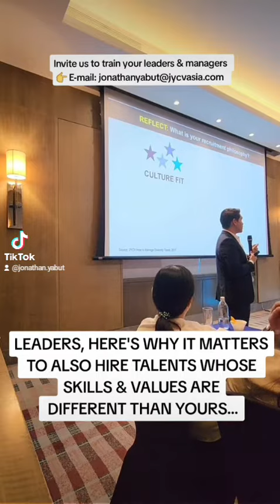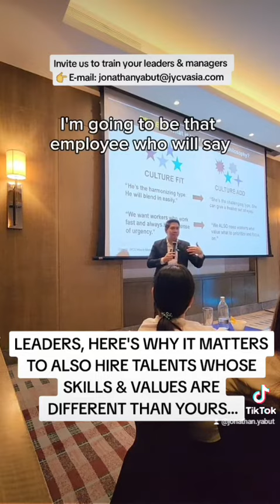𝗟𝗘𝗔𝗗𝗘𝗥𝗦, 𝗛𝗘𝗥𝗘'𝗦 𝗪𝗛𝗬 𝗜𝗧 𝗠𝗔𝗧𝗧𝗘𝗥𝗦 𝗧𝗢 𝗔𝗟𝗦𝗢 𝗛𝗜𝗥𝗘 𝗧𝗔𝗟𝗘𝗡𝗧𝗦 𝗪𝗛𝗢𝗦𝗘 𝗦𝗞𝗜𝗟𝗟𝗦 & 𝗩𝗔𝗟𝗨𝗘𝗦 𝗔𝗥𝗘 𝗗𝗜𝗙𝗙𝗘𝗥𝗘𝗡𝗧 𝗧𝗛𝗔𝗡 𝗬𝗢𝗨𝗥𝗦..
𝗜𝗻𝘃𝗶𝘁𝗲 𝘂𝘀 𝘁𝗼 𝗶𝗻𝘀𝗽𝗶𝗿𝗲 𝗼𝗿 𝘁𝗿𝗮𝗶𝗻 𝘆𝗼𝘂𝗿 𝘁𝗲𝗮𝗺𝘀 𝘁𝗼 𝗴𝗿𝗲𝗮𝘁𝗻𝗲𝘀𝘀! 𝗪𝗵𝗲𝘁𝗵𝗲𝗿 𝗶𝘁 𝗯𝗲 𝗮𝗯𝗼𝘂𝘁 𝗹𝗲𝗮𝗱𝗲𝗿𝘀𝗵𝗶𝗽, 𝗺𝗼𝘁𝗶𝘃𝗮𝘁𝗶𝗼𝗻, 𝗼𝗿 𝗰𝗮𝗿𝗲𝗲𝗿 𝗺𝗮𝗻𝗮𝗴𝗲𝗺𝗲𝗻𝘁, 𝗝𝗼𝗻𝗮𝘁𝗵𝗮𝗻 𝗬𝗮𝗯𝘂𝘁, 𝗔𝘀𝗶𝗮'𝘀 𝗹𝗲𝗮𝗱𝗶𝗻𝗴 𝗯𝘂𝘀𝗶𝗻𝗲𝘀𝘀 𝘀𝗽𝗲𝗮𝗸𝗲𝗿, 𝗶𝘀 𝘁𝗵𝗲 𝗽𝗲𝗿𝗳𝗲𝗰𝘁 𝗳𝗶𝘁 𝗳𝗼𝗿 𝘆𝗼𝘂𝗿 𝗮𝘂𝗱𝗶𝗲𝗻𝗰𝗲.